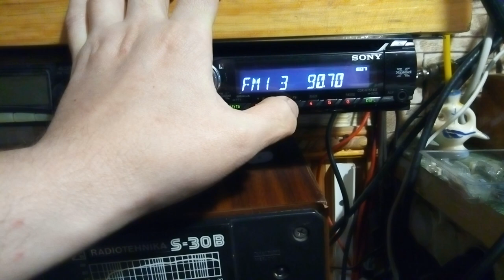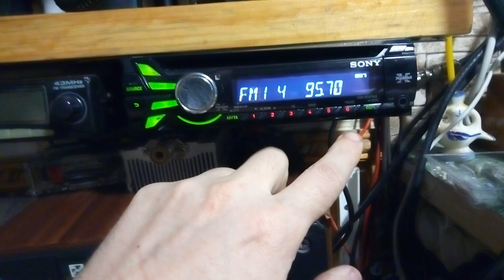Тропо с востока ( Горняк -160 км)